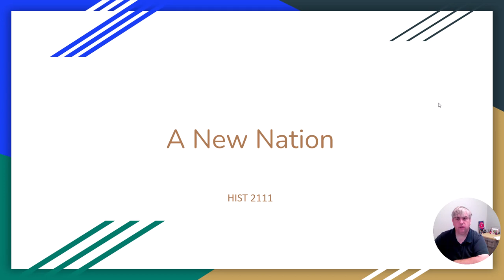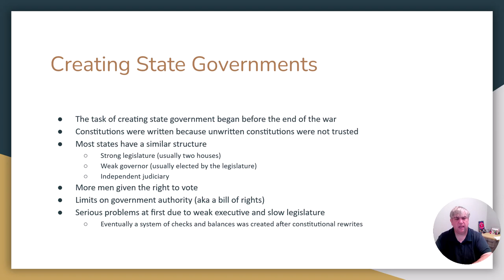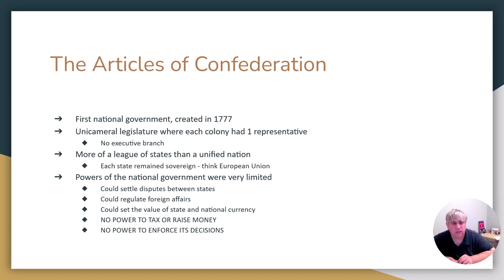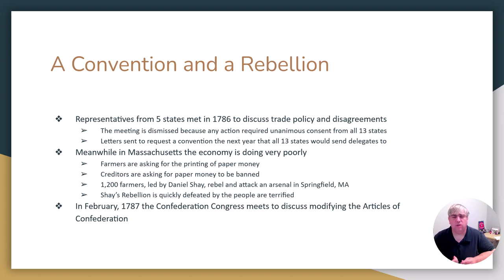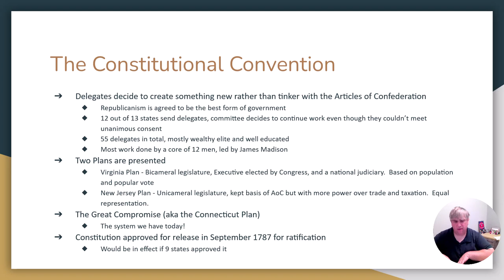HIST 2111 New Nation Fall 2023